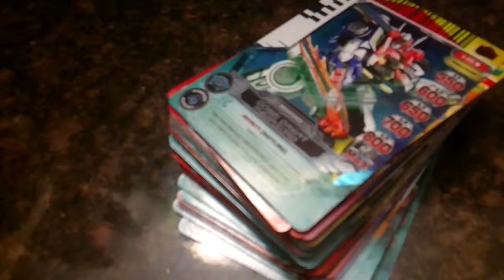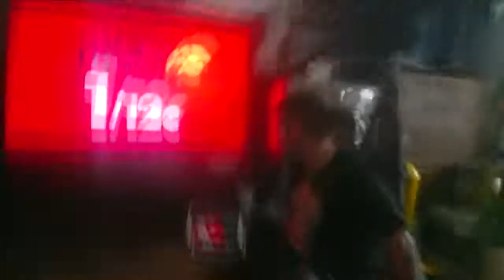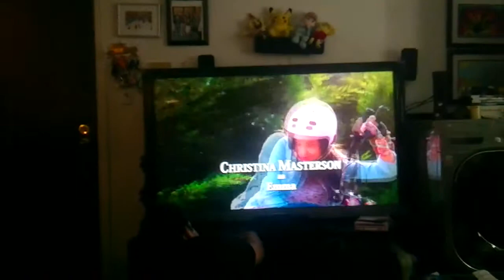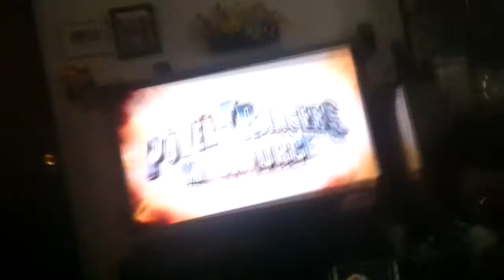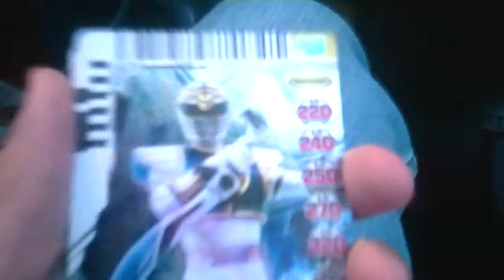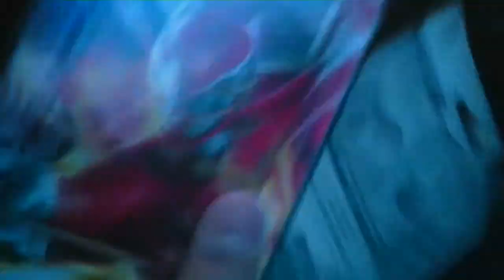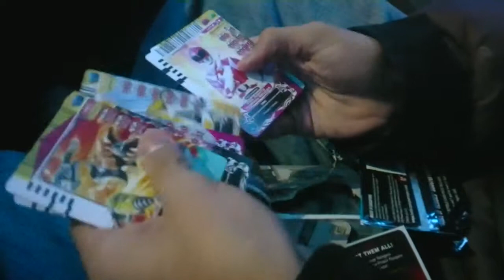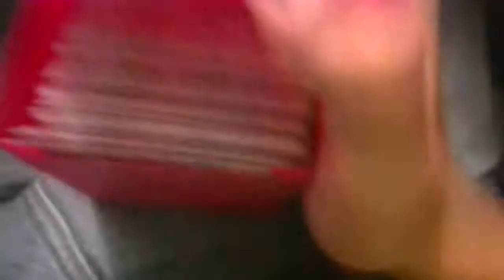MOAR Booster Packs!-High School Journey 1.33 [READ DESCRIPTION]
---READ---
Ok so this video wouldn't upload to youtube because it was the wrong format for some reason. My brother helped me fix it and now it's up.

"MOAR Booster Packs!-High School Journey 1.33 [READ DESCRIPTION]" Upload "Power Rangers" New First Life "Day Life" Cool amazing Funny Nice Best Great Happy Insane joeyzdx2 joeyzdx JoeyZDX JoeyZDX2 surviving daily vlogs Joke Hilarious Bad Laughs Silly